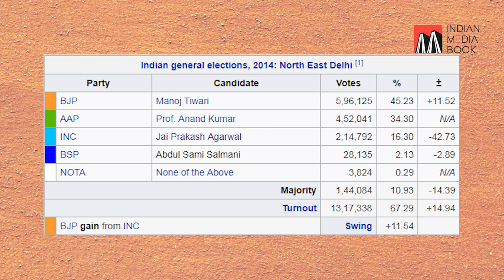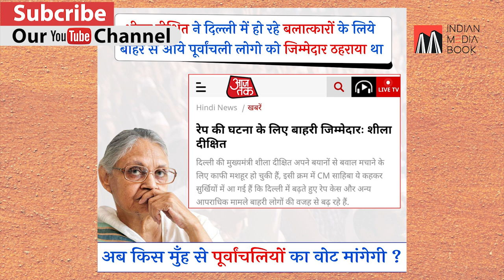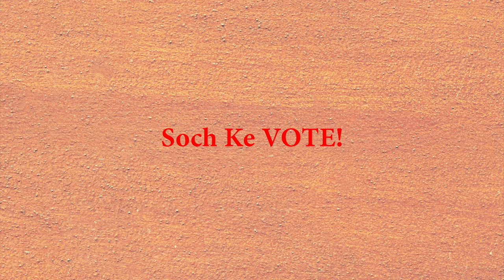Soch Ke VOTE | Sheila Dikshit VS Manoj Tiwari VS Dilip Pandey | Delhi